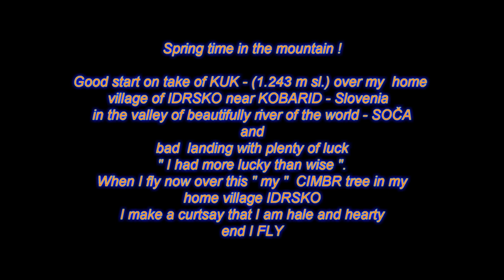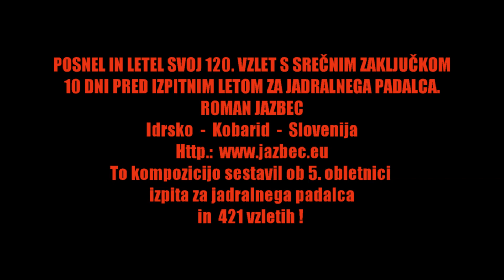Paragliding CRASH on plume tree "CIMBR"- 5.th happy anniversary